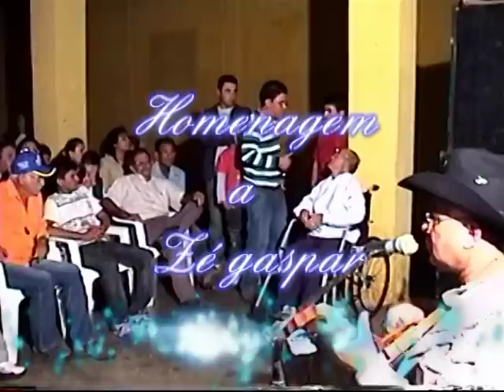Valdir Teles e João Paraibano ( parte 1 )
Valdir Teles e João Paraibano ( cantoria em Bernardino Batista - PB )